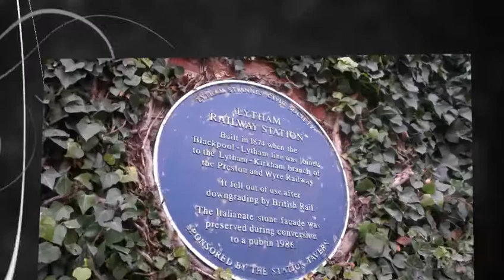Station Tavern Lytham (Refurbished 2014)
The Station Tavern Lytham after its recent £180k refurbishment